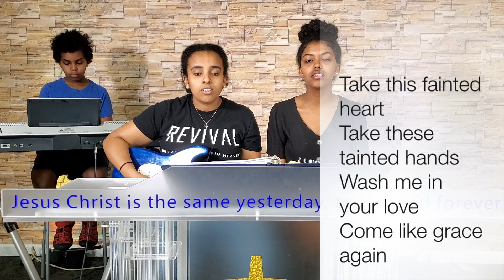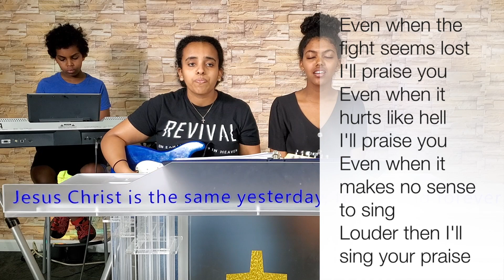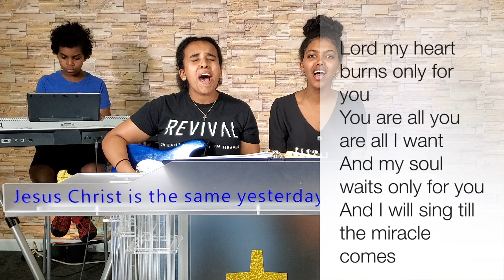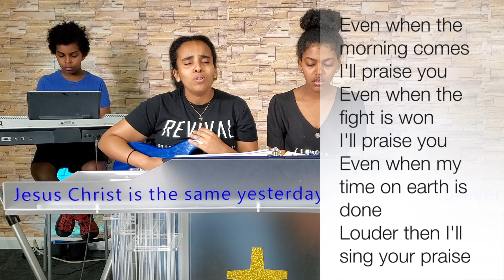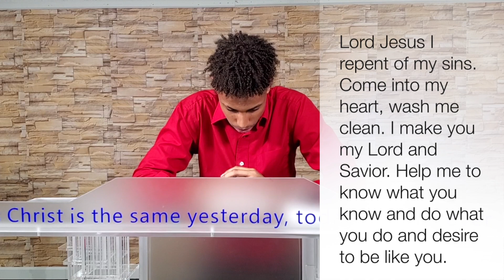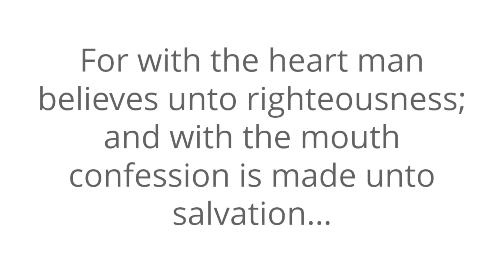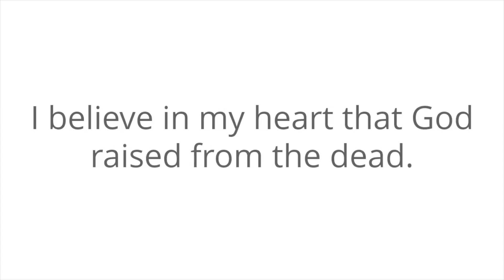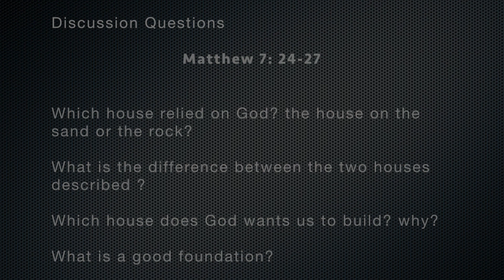Children Ministry 06-07-2020 || MAEECMN